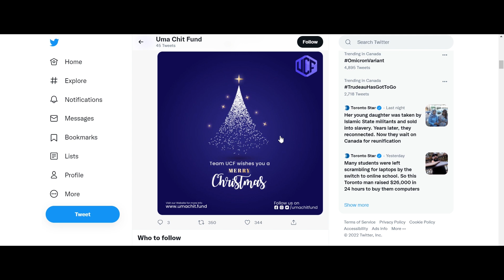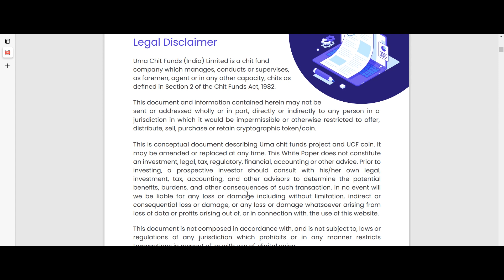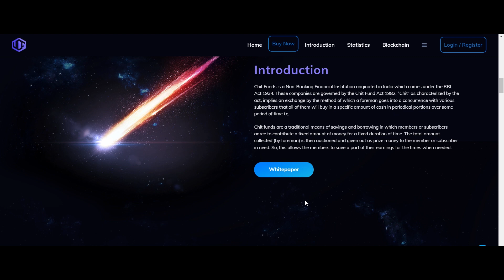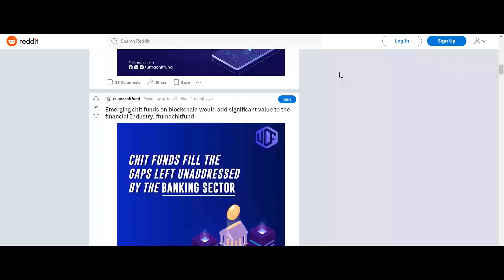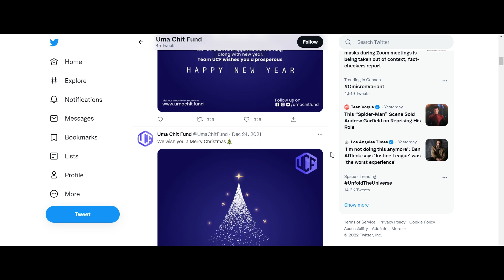Chit funds give a boost to private as well as public savings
You know you're in the right place if you're looking to capitalize on the blockchain industry. However, do your competitors also know about this emerging technology?

Proof of Registration
Bitcointalk Username: Aloon
Ethereum Wallet Address:0xCF2354caE87dd332a42302F2F5253655fcE99593